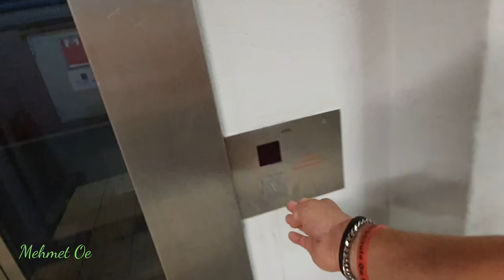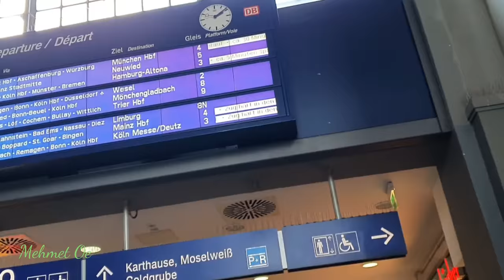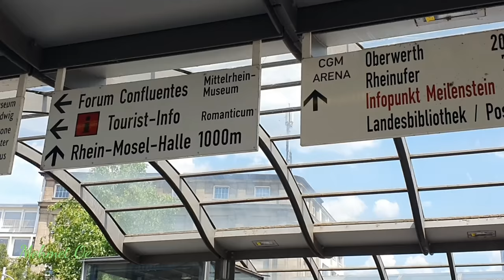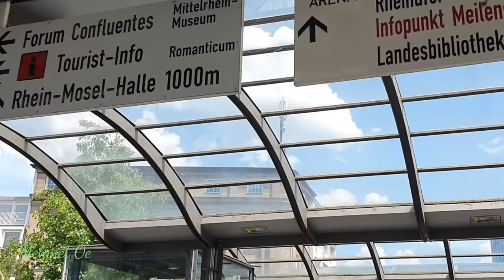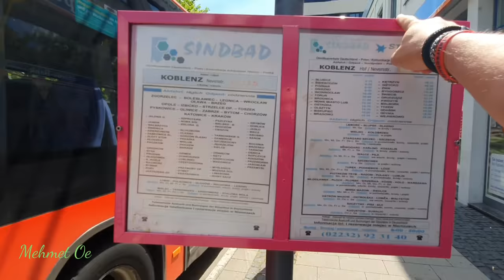Koblenz HBF und ZOB besucht und zwei Isuzu Busse vorgestellt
Hallo Leute, ich war diesmal in Koblenz und bin auch mit Bussen mitgefahren und auch schöne Aufnahmen für euch gemacht viel Spaß. Für mich ist dieser 9 € Ticket ideal, man kann überall einsteigen, aussteigen, wie man will und wie oft man will.
Koblenz Hauptbahnhof ist ein Kreuzungsbahnhof in Koblenz und der wichtigste Bahnhof im Rhein-Mosel-Lahn-Gebiet. Wikipedia
Adresse: 56068 Koblenz
Architekt: Fritz Klingholz
Eröffnet: 1. Mai 1902
Baustil: Neobarock
Hier das neue vorgestellte  Bluetooth Headset
Oder eine Taschenlampe

►Bussimulator 18
►Omsi Lenkrad
Hier könnt ihr Busse kaufen.
►Volvo 9700
►Citaro Gelenkbus
►Citaro solo